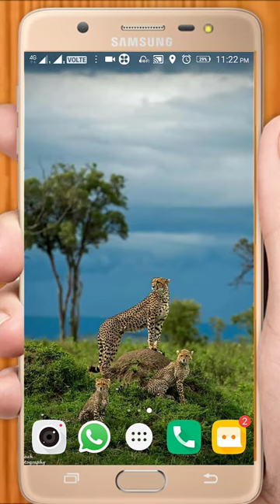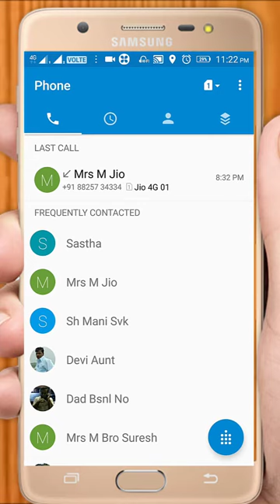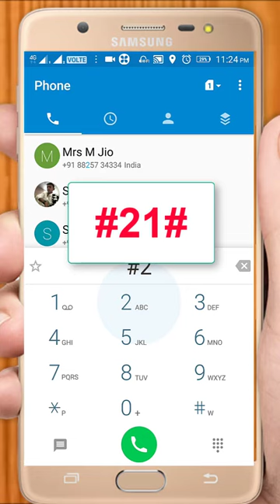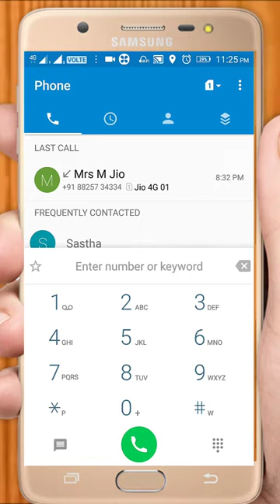How to block all incoming calls without any app | Call block | Call block in any mobile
block all your incoming call without  using any APP. simply type a code and block all calls from any phone.